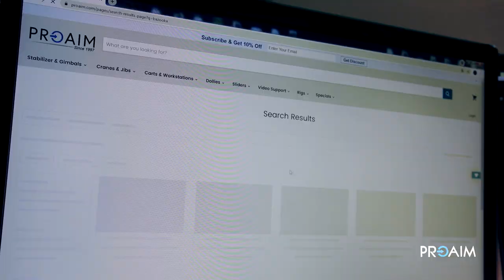Proaim Telescopic Bazooka 27-42" Euro/Elemac Mount for Professional Camera Dolly | Review + Shots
Proaim Telescopic Bazooka is a Superb Solution for your Camera Dolly. Provides you with a Variable Height, with a Quick-Lock Lever & Payload Capacity of 200kg/441lb. Links for Bazooka:

Enjoy the video by Francesco.